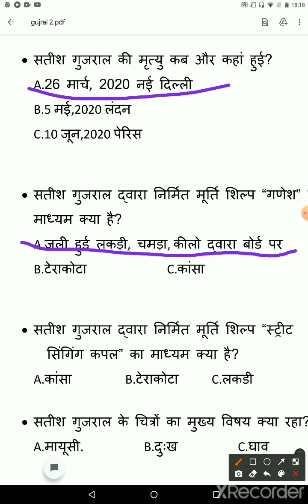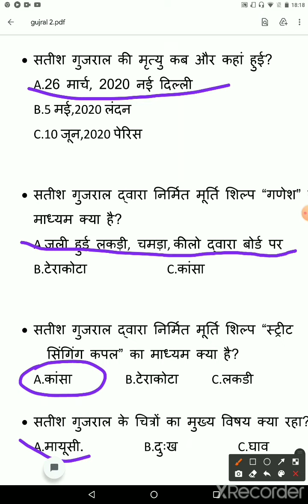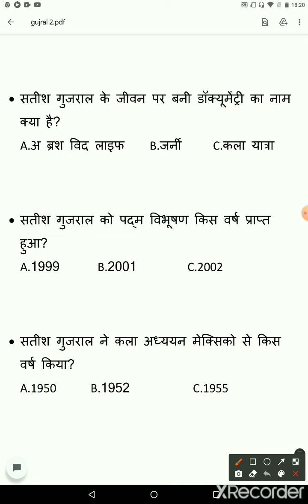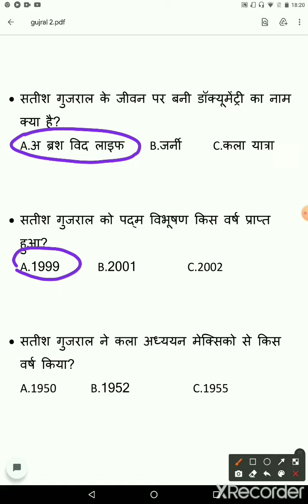Quick Revision -4 📝net_jrf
Arpita_singh#visual_art_&_g_k_tutorial drawing_painting visual art#art_collection# famous_painting#drawing_and_painting#visual_art# famous_artist#famous _painting#

हेलो दोस्तों